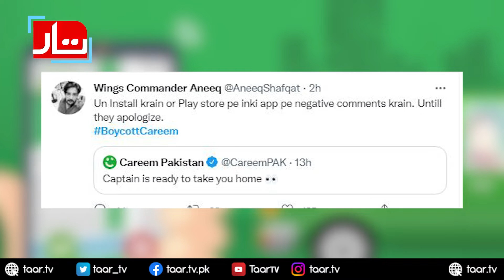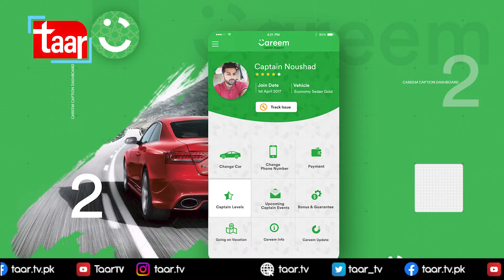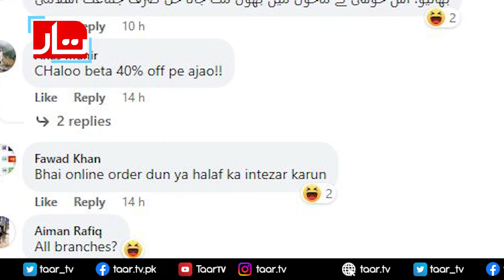Careem Faces Backlash for Its Politics Themed Campaign |Captain is ready to take you home| CM Punjab